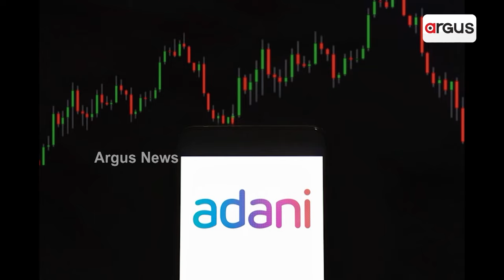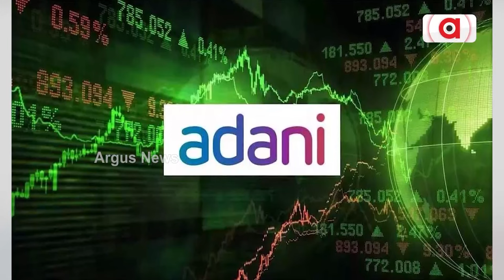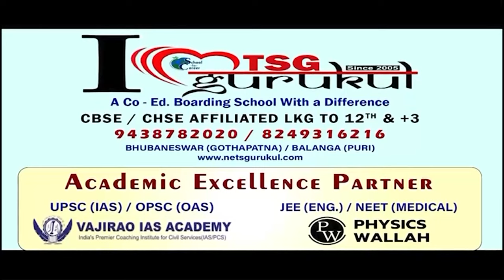ପାଣ୍ଠି ସଂଗ୍ରହ ନେଇ ଆଦାନୀ ଏଣ୍ଟପ୍ରାଇଜର୍ସ ଲିମିଟେଡକୁ ମିଳିପାରେ ବୋର୍ଡର ଅନୁମତି|| Adani Group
ପାଣ୍ଠି ସଂଗ୍ରହ ନେଇ ଆଦାନୀ ଏଣ୍ଟପ୍ରାଇଜର୍ସ ଲିମିଟେଡକୁ ମିଳିପାରେ ବୋର୍ଡର ଅନୁମତି । ଖୁବଶୀଘ୍ର ହେବାକୁ ଥିବା  ଥିବା ବୋର୍ଡ ମିଟିଂରେ ଏହି ଅନୁମୋଦନ ମିଳିପାରେ। ଆଦାନୀ ଏଣ୍ଟରପ୍ରାଇଜର୍ସ ଏହି ପାଣ୍ଠି ସଂଗ୍ରହ ପ୍ରକ୍ରିୟାରେ ୩.୫-୪ ବିଲିୟନ ଡଲାର ସଂଗ୍ରହ କରିବାକୁ ଯୋଜନା ରଖିଛି ।